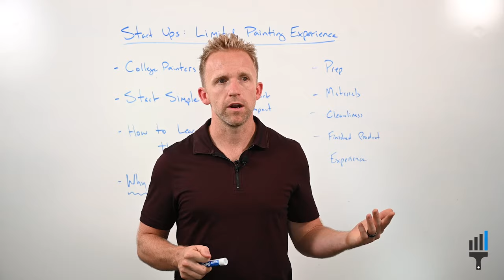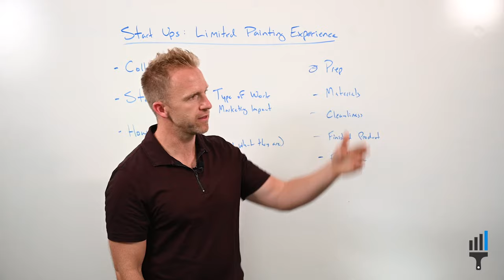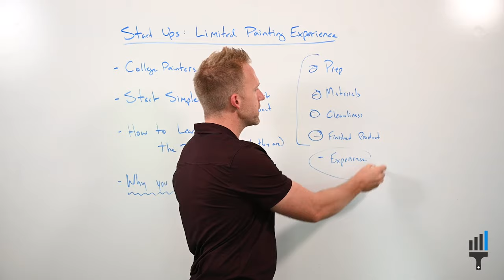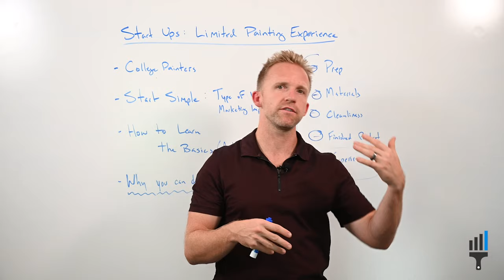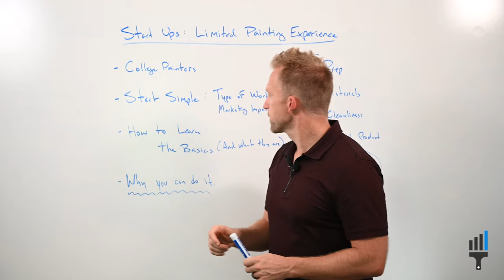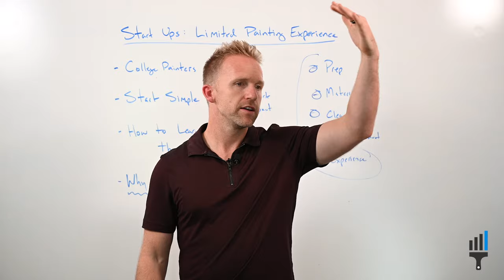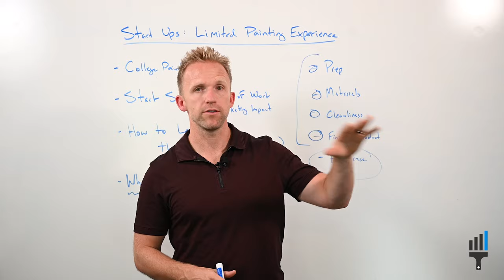Starting a Painting Business WITHOUT Painting Experience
Make $75k More Profit Per Year Without Working More - Apply

You can also get access to free resources on our It's certainly easier to start this business if you DO have experience. But you can also run and build a great company without that experience. This video will show you how to do that.

Learn more about how I help people build market leading painting companies